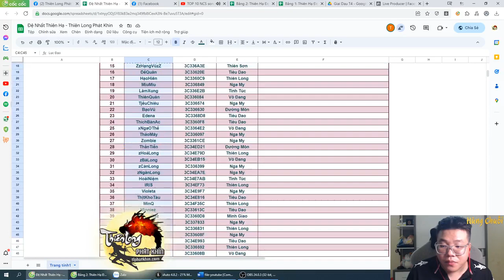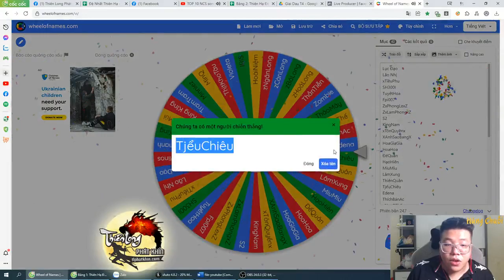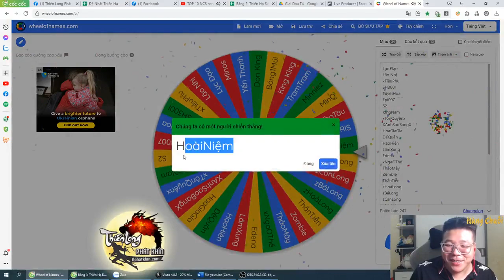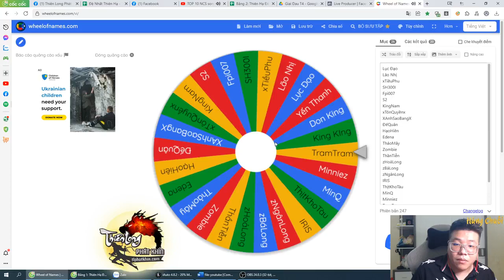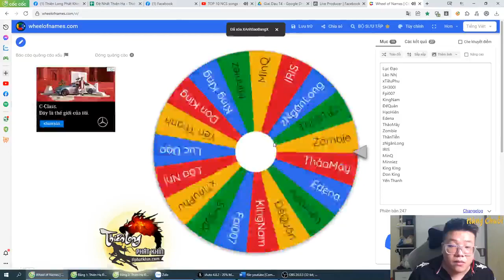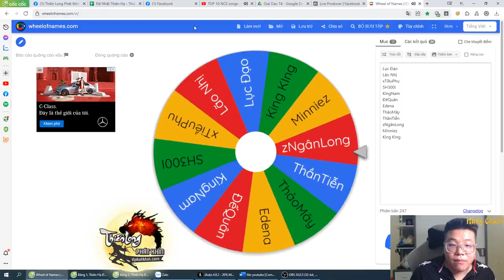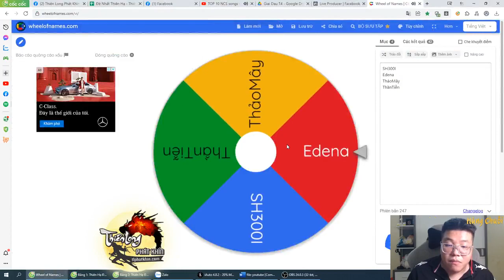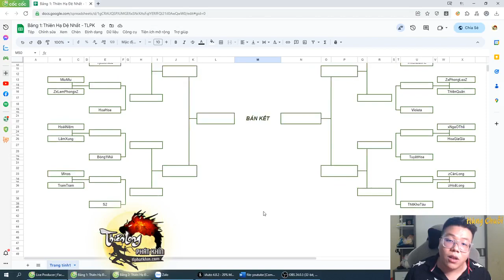Bốc thăm: Thiên hạ đệ nhất - TLPK